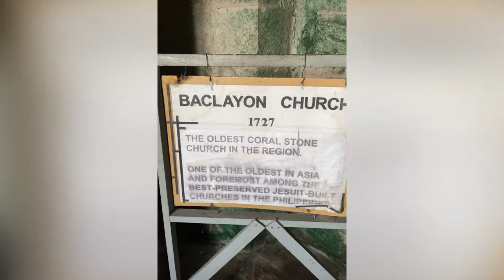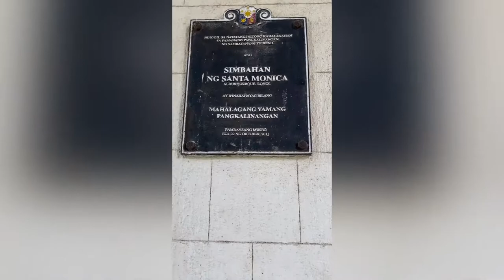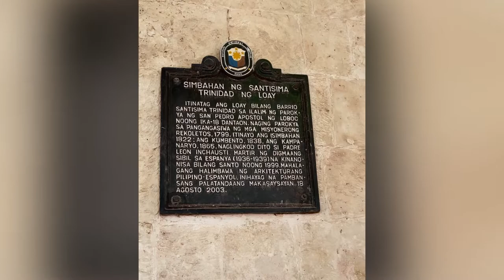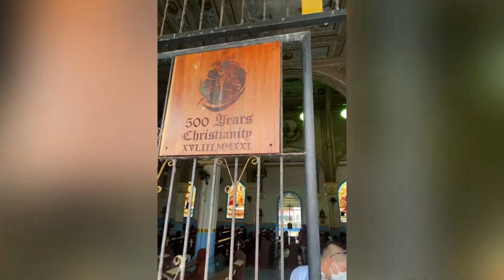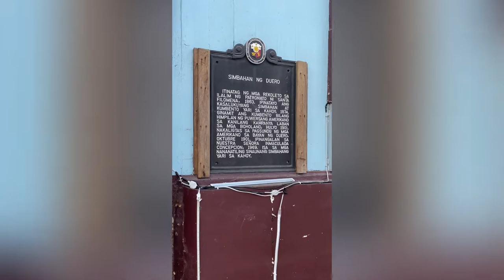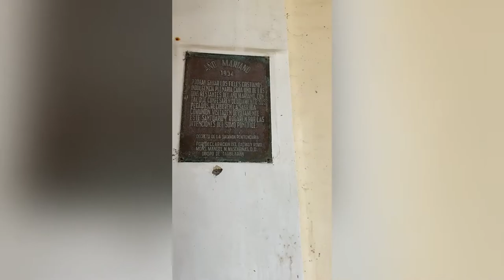𝐓𝐫𝐚𝐯𝐞𝐥 𝐕𝐥𝐨𝐠: 𝐁𝐨𝐡𝐨𝐥 𝐂𝐡𝐮𝐫𝐜𝐡𝐞𝐬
This vlog started with ✨𝘀𝗽𝗼𝗻𝘁𝗮𝗻𝗲𝗶𝘁𝘆✨ — one of the things we need to do from time to time to allow ourselves to unwind and reflect.

I’d like to use this post as an opportunity to express my gratefulness to our Creator for all the blessings he’s bestowed on me, my family and all the other people I love. 💖

𝙎𝙥𝙧𝙚𝙖𝙙 𝙩𝙝𝙚 𝙡𝙤𝙫𝙚. Don’t forget to 𝙨𝙩𝙖𝙮 𝙘𝙤𝙧𝙮𝙤𝙪𝙨 😉✿

Musician: @iksonmusic

Musician: @iksonmusic

Musician: Rook1e

Musician: LiQWYD